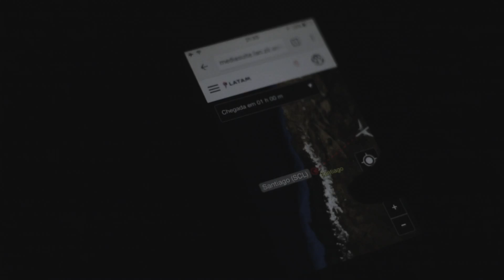Le Tour Du Monde - Santiago, Chile Vídeo_01 [WEBSERIE]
Primeira parte da nossa viagem para Santiago no Chile com direito a mini férias na Cordilheira dos Andes para ver neve!